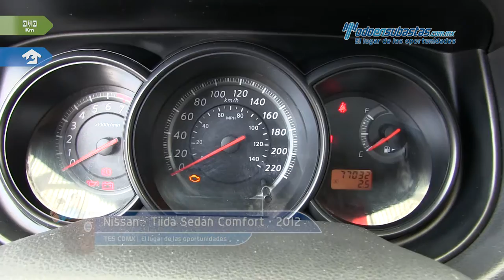Nissan • Tiida Sedán Comfort 2012 • CK227733